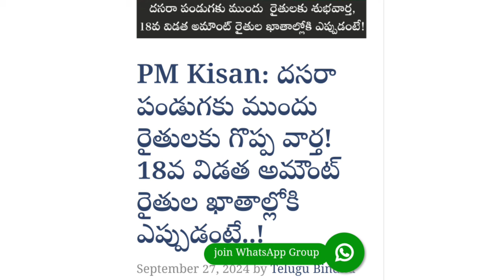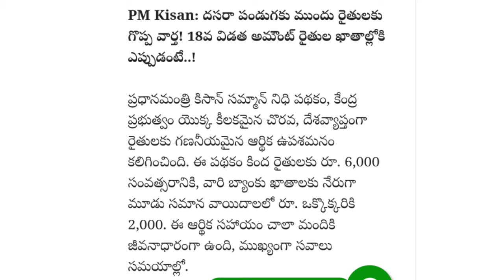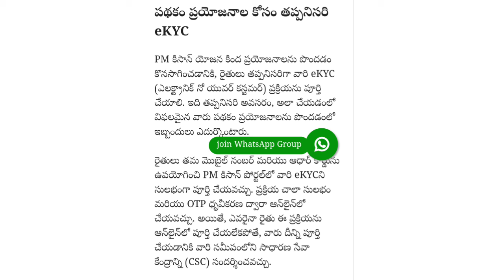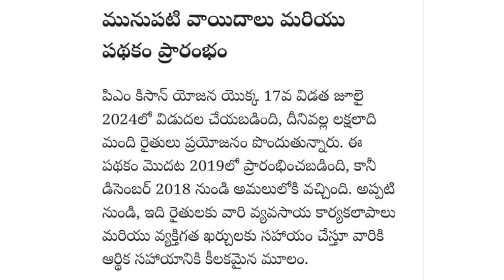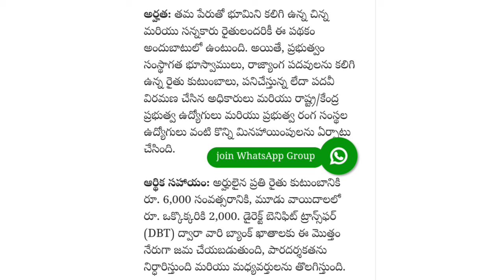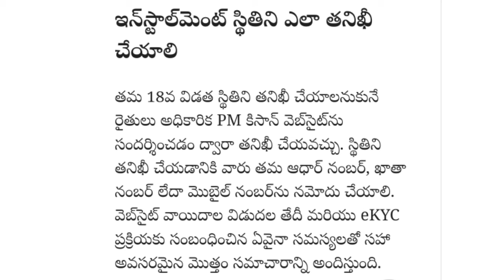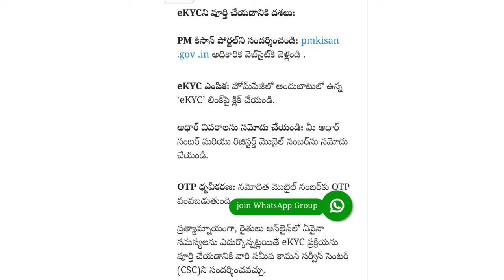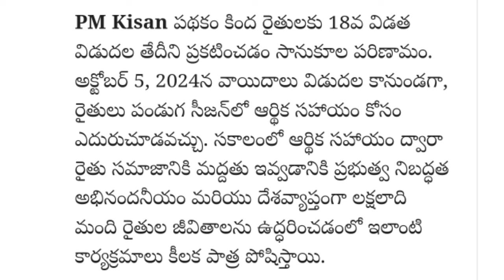4.నిబంధనలతో 18.విడత మోడీ పైసలు అక్టోబర్ 5 తారీకు నాడు రైతుల ఖాతాల్లో జమ భూ సమగ్ర సర్వే చేయాలి